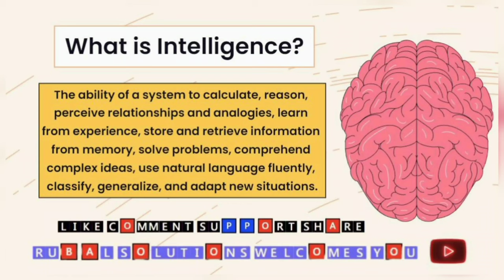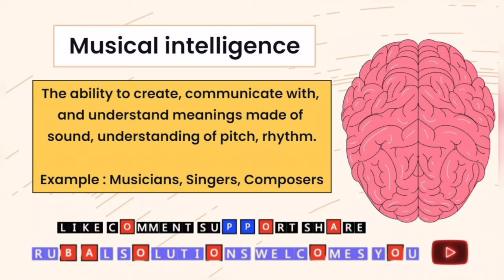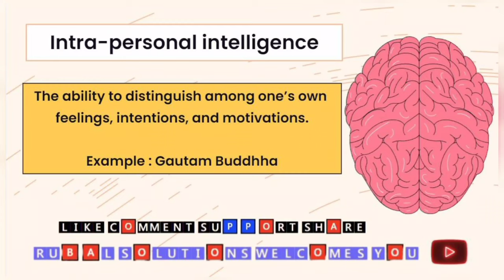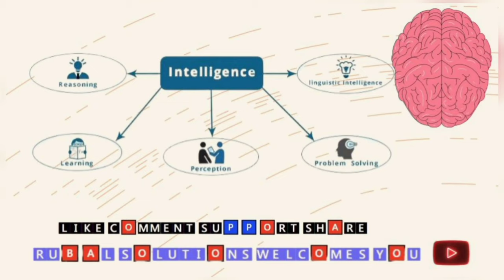What is Intelligence ? Types of Intelligence ?